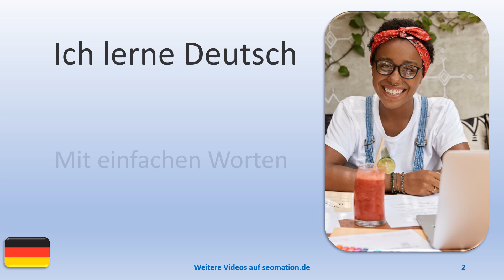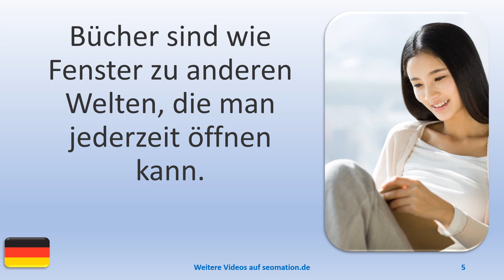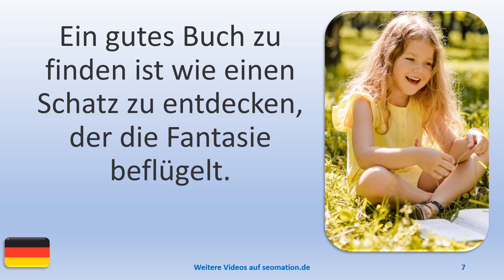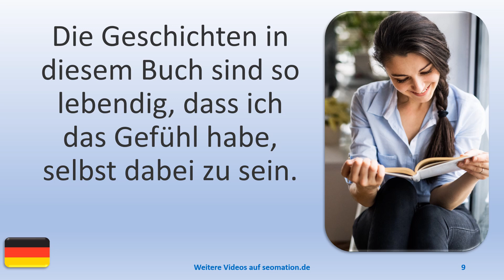🧒BUCH (6)🧒Ich lerne Deutsch. Mit einfachen Worten und Sätzen ins Abenteuer Sprache.